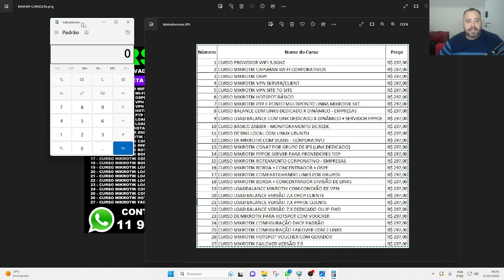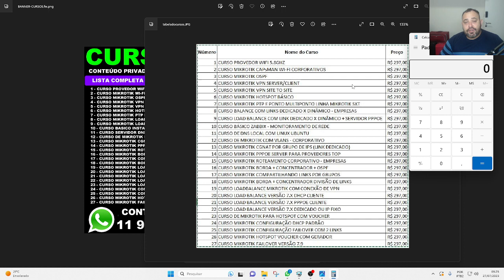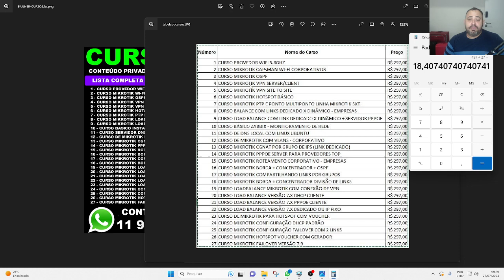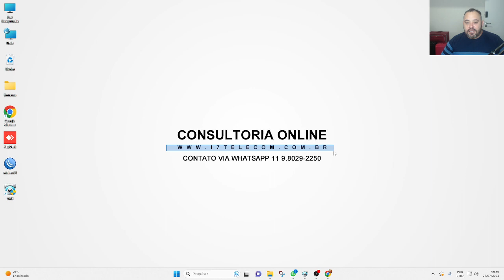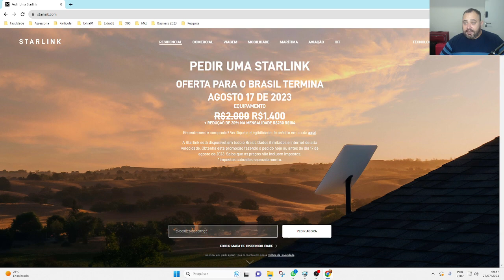Starlink, de Elon Musk, oferece promoção exclusiva para plano residencial no Brasil - Internet